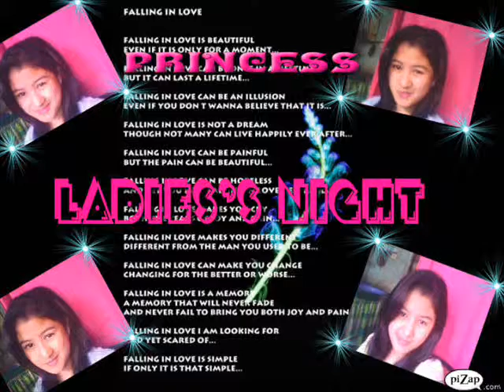Di Sadya by: Tuglaks